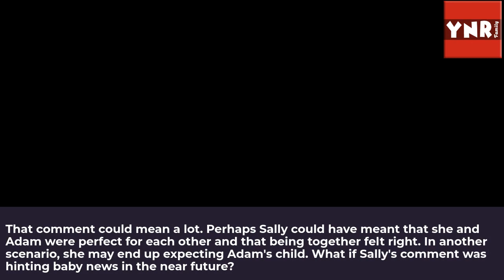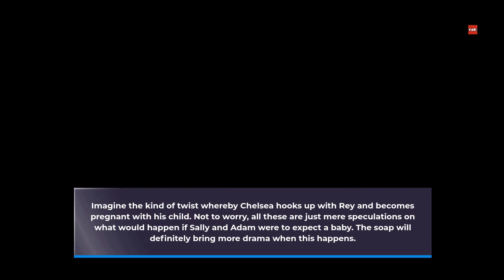Young and the Restless Spoilers: Perfect Timing for Adam & Sally's Surprise Pregnancy!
According to The Young and the Restless spoilers, Sally Spectra's pregnancy news could bring about some changes. What will this mean for Sally and Adam Newman? Let's find out.

Attachments